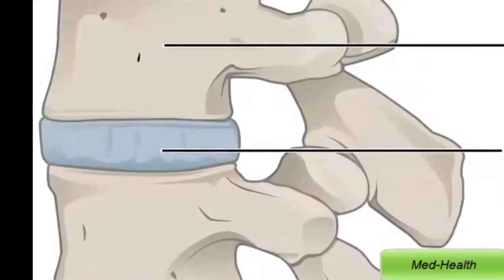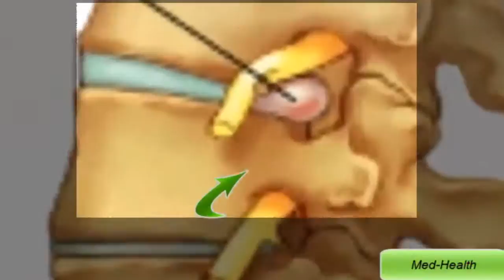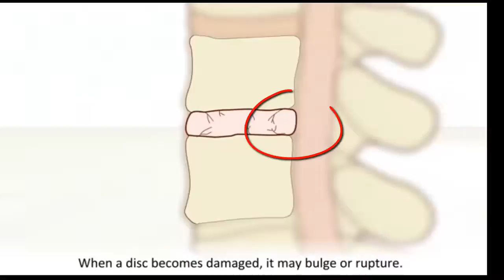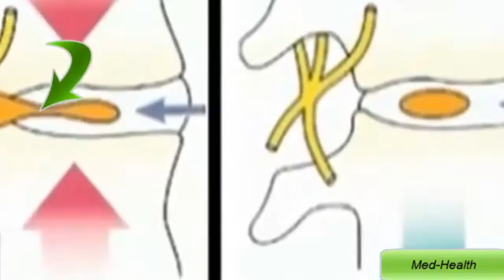వీపు నొప్పి Low Back Ache - Telugu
Low back ache - various causes and treatment explained in Telugu in this Video -Part of Med-Health TV series.
.వీపు నొప్పి - వివిధ కారణాలు మరియు చికిత్స మెడ్-ఆరోగ్యం TV సిరీస్ ఈ వీడియో భాగం తెలుగులో వివరించారు.